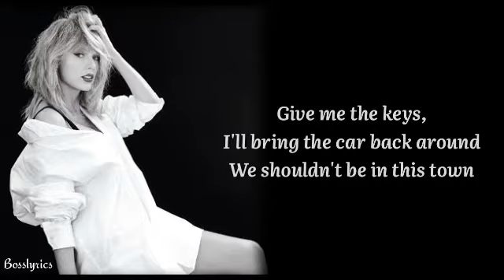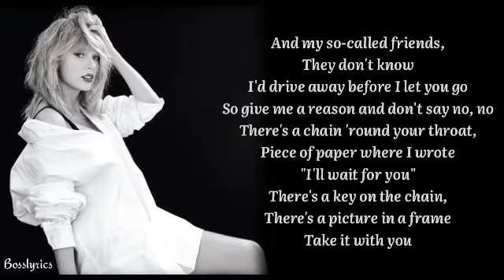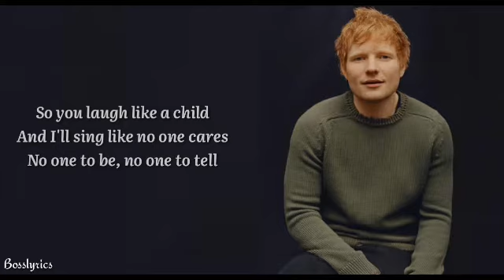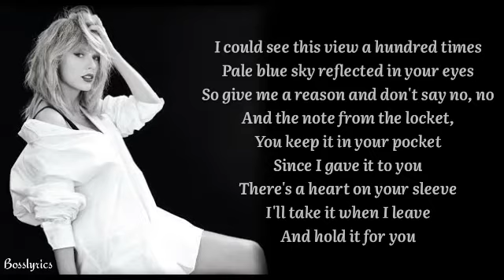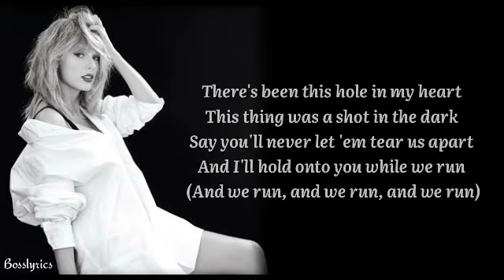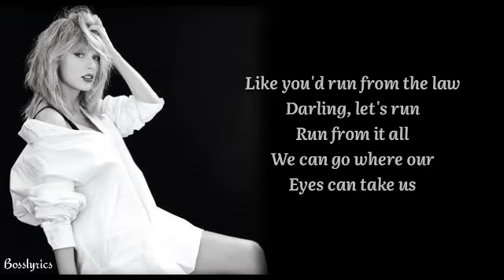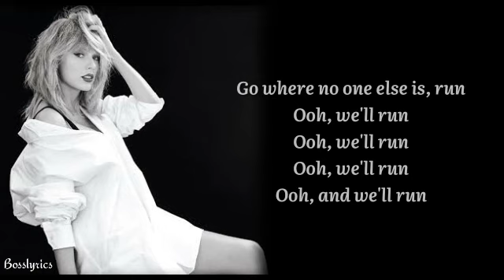Taylor Swift ft. Ed Sheeran - Run (Lyrics) (Taylor's Version) [From The Vault)